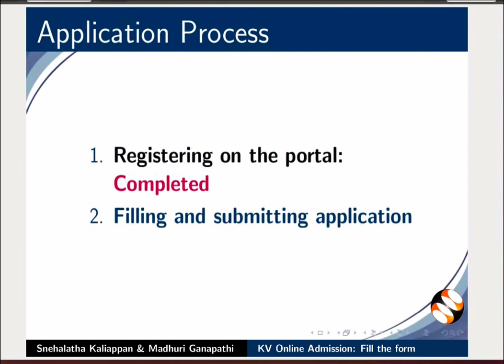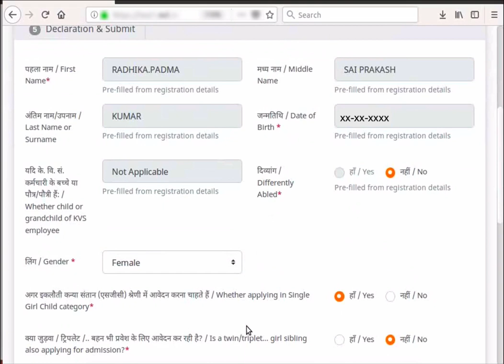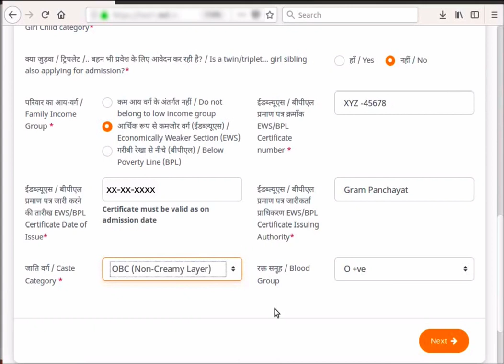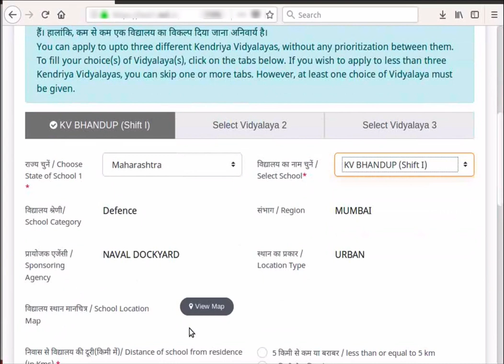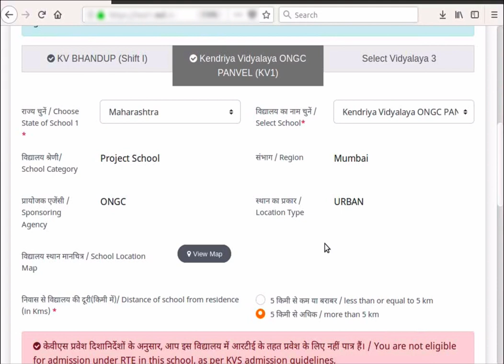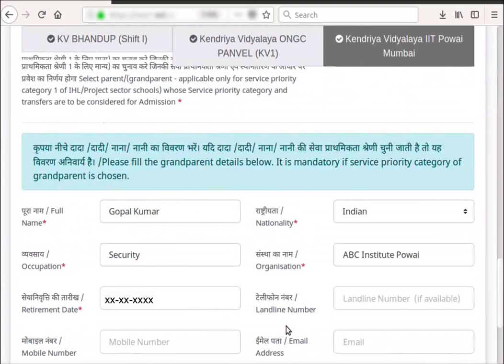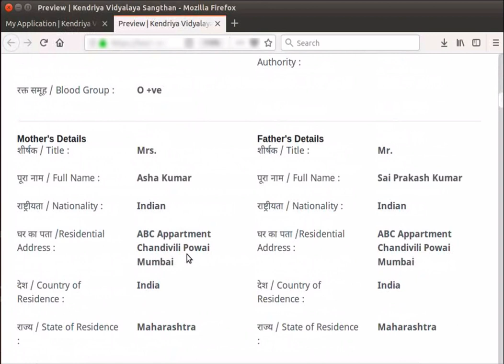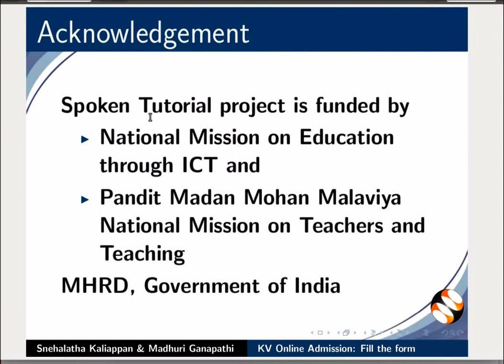KV Online Admission Portal: Filling and Submitting Online Application form (Nepali)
This video shows the process of filling and submitting the admission application form for admission to Standard 1 at the KV Online Portal.
शैक्षिक वर्ष 2021-22 मा केन्द्रीय विद्यालयमा कक्षा 1 मा भर्नाको लागि, कृपया छलफल फोरम मा रहेका मार्च 30, 2021 वा त्यसपछिका छलफल र टिप्पणीहरू  हेर्नुहोला ।